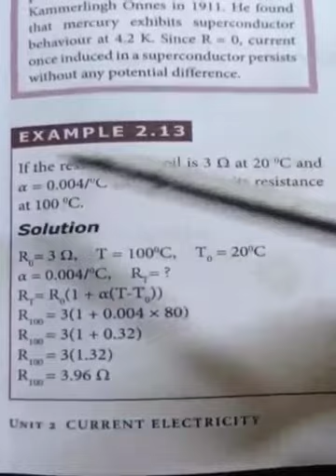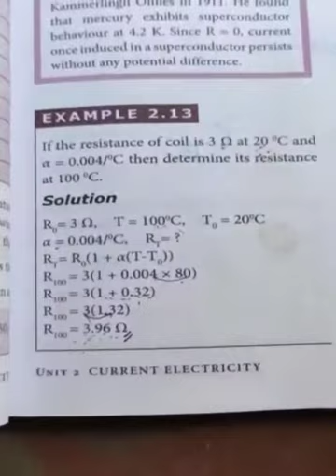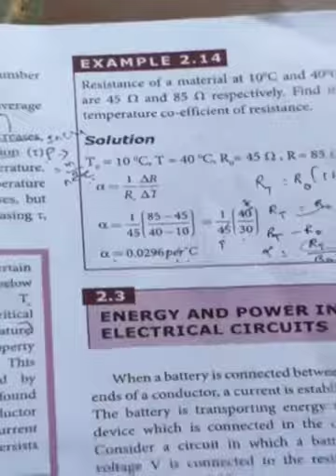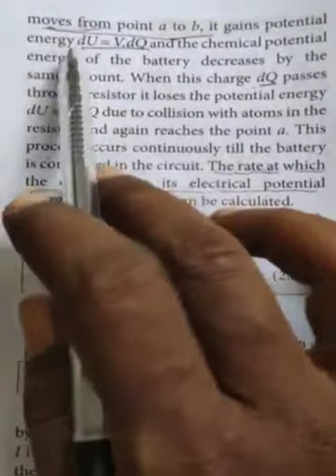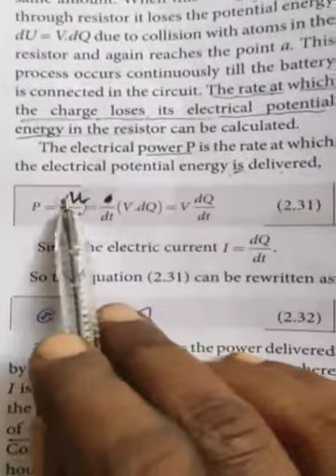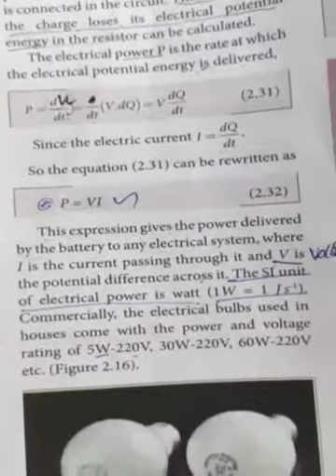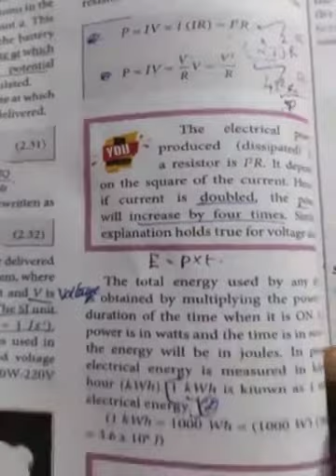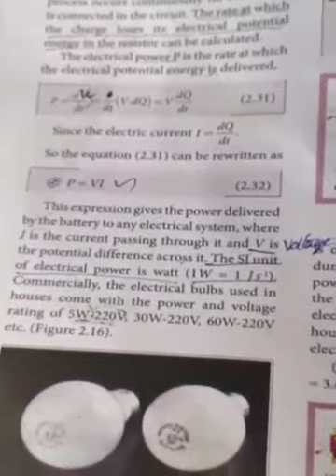12, Physics Ln-2 Current electricity Problems